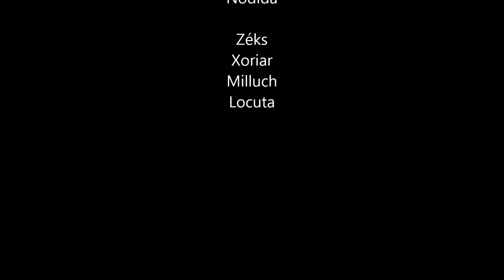Besh v Brontes